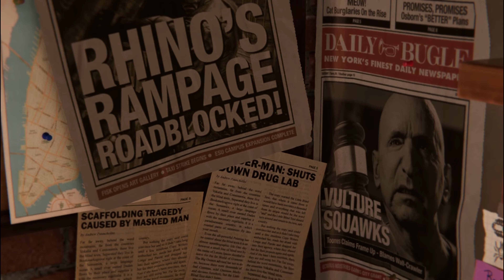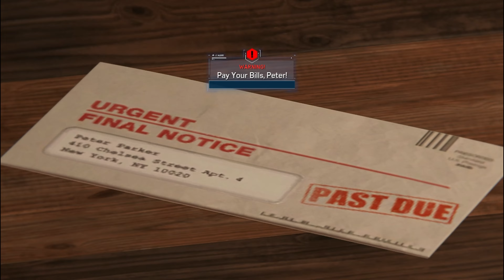Say hello to Peter Parker | Marvel’s Spider-Man Remastered | EP 1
This gameplay is recorded on PC.
Game Name - Marvel’s Spider-Man Remastered

Hey Guyz!